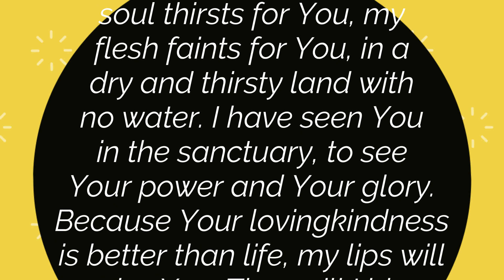Word of the Day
Today, we look at Psalm 63 and see how David dealt with the wilderness.